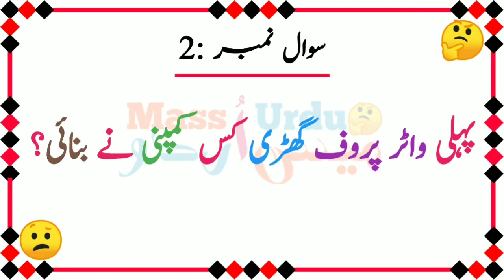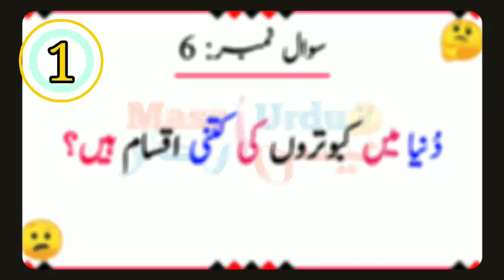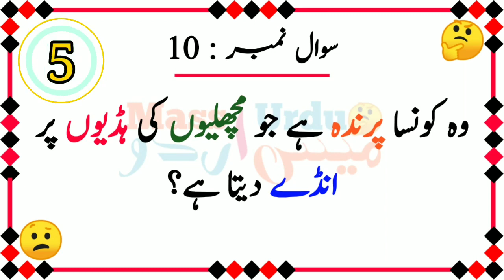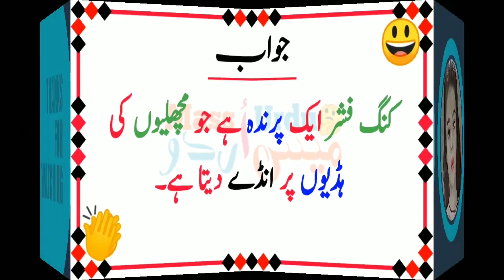General Knowledge Questions and Answers in Urdu 2024 | Urdu Paheliyan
1.
2.
3.
4. #2024
5.
6.
7.
8.
9.
10.
11.
12.
13.
14.
15.
16.
17.
18.
19.
20.
21.
22.
23.
24.
25.
26.
27.
28.
29.
30.